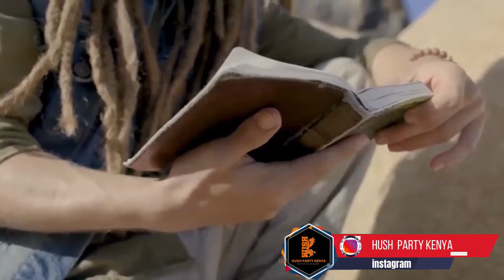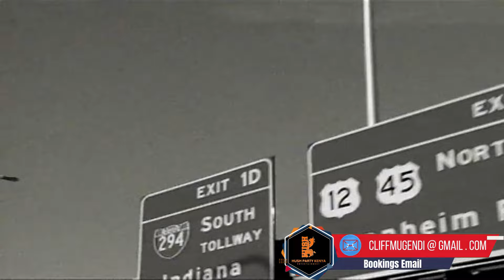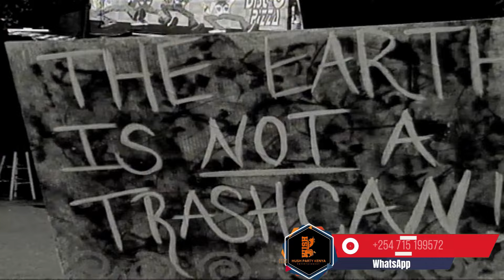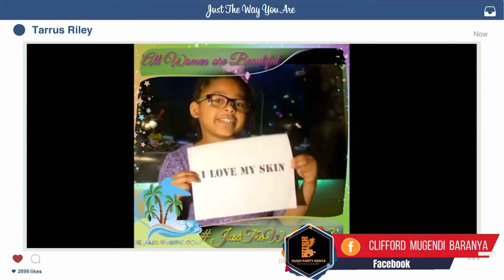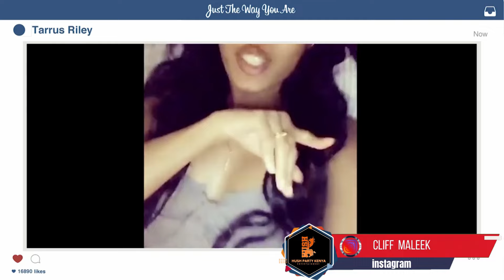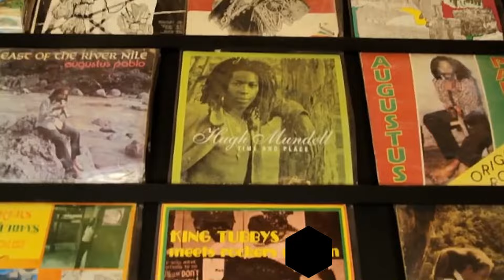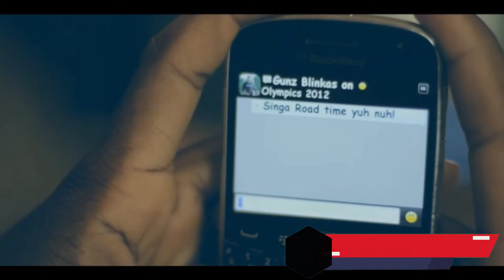UPTOWN REGGAE FESTIVAL LIVESET BY CLIFF MALEEK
Live Uptown Reggae Mix